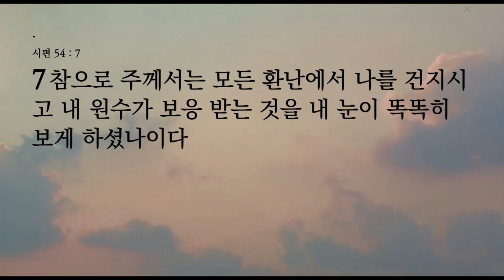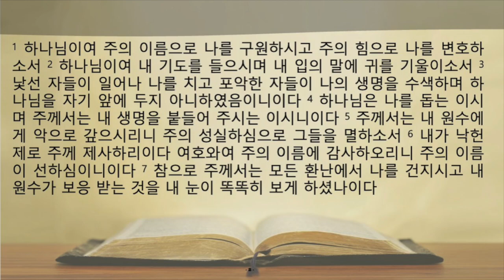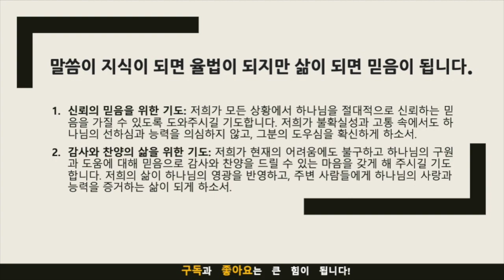생명의 삶 묵상노트 ㅣ "절망을 넘어선 믿음: 다윗의 절대 신뢰”(시편 54:1-7)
음원출처 : 크리스찬 BGM